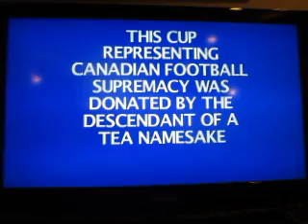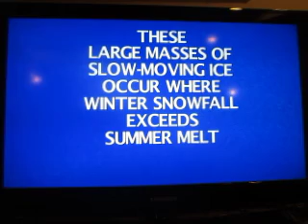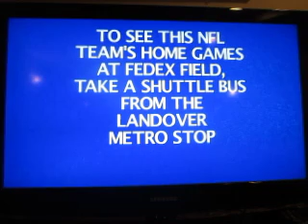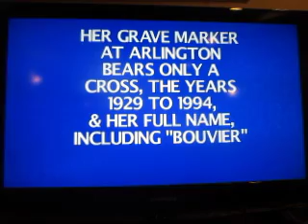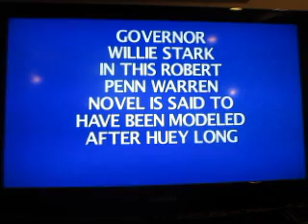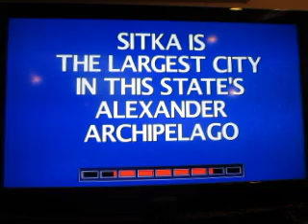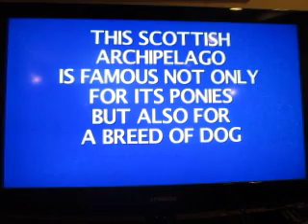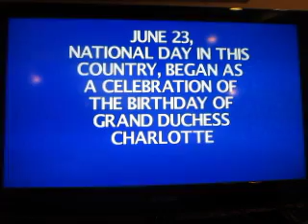Birthday Special For Nick H: Part 37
Here's part 37, and we're in the Double Jeopardy! round. What will the final result be?